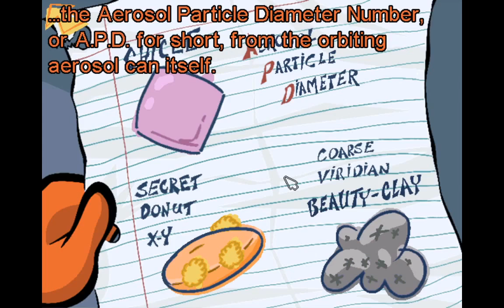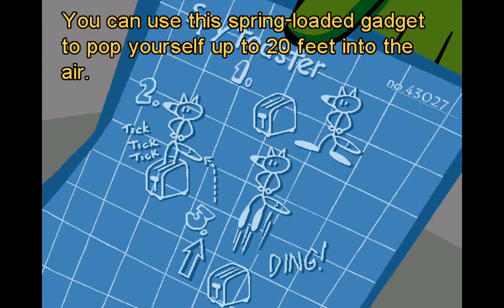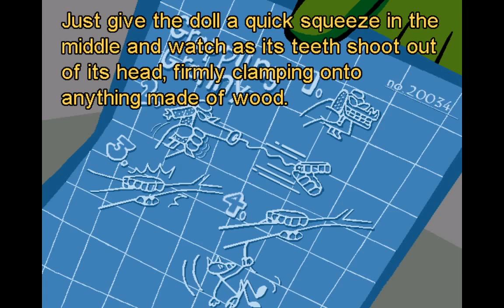Spy Fox Operation Ozone Gameplay part 2 Chicle Pichu Amulet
Spy Fox has one last mission before he retires, this time he has stop Poodles Galore from disrupting the ozone. Can he stop her in time? Spy Fox goes to the donut diner, goes to the jungle, cracks the chicle pichu code and goes to the lake and talks to the trader.